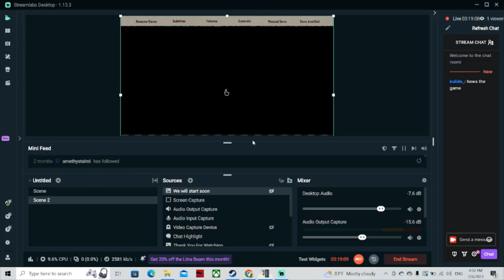Let's Play Broken Age, Part 5: Of Talking Trees and Dead Eye Gods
Follow Me at:
Threads: comarshall42

Broken Age is a family friendly, hand-animated, puzzle-filled adventure game with an all-star cast, including Elijah Wood, Jack Black and Masasa Moyo. Funded by a record breaking crowdfunding campaign and designed by industry legend Tim Schafer, Broken Age is a timeless coming-of-age story of barfing trees and talking spoons.

Vella Tartine and Shay Volta are two teenagers in strangely similar situations, but radically different worlds. The player can freely switch between their stories, helping them take control of their own lives, and dealing with the unexpected adventures that follow.

Starring:

Elijah Wood as Shay
Masasa Moyo as Vella
Jack Black as Harm'ny Lightbeard
Jennifer Hale as Mom
Wil Wheaton as Curtis
Pendleton Ward as Gus

REVIEWS
“Act 1 of Broken Age is a gorgeous, impeccably written adventure that simultaneously tugs at my nostalgic core, while ushering in a new era for the point-and-click genre.”
9.5 – IGN

“...delightful, beautiful, utterly charming and you really should play it right this second.”
9 – Polygon

“I haven’t felt this surge of nostalgia and excitement about a game in a long time, and I truly think Broken Age will be looked back fondly as one of the greats.”
9.5 – Destructoid